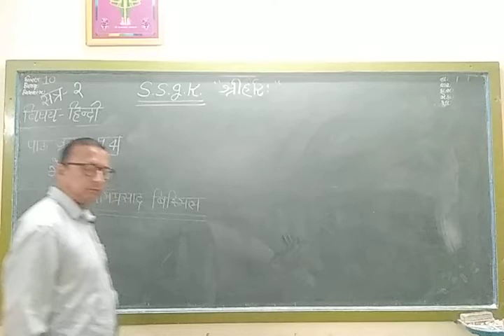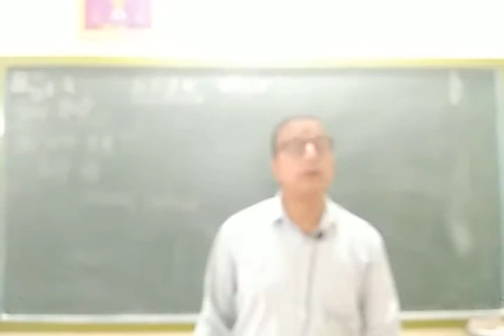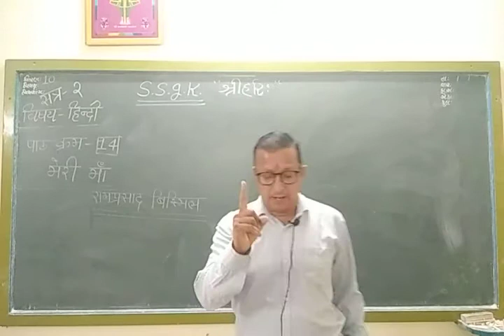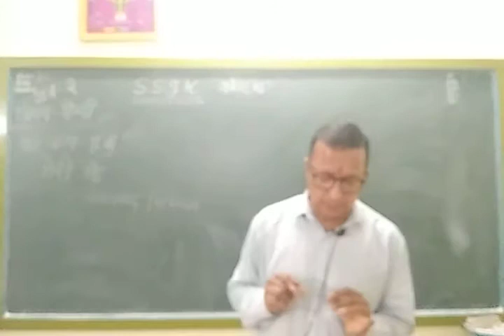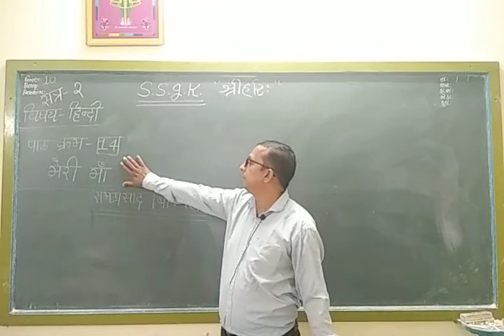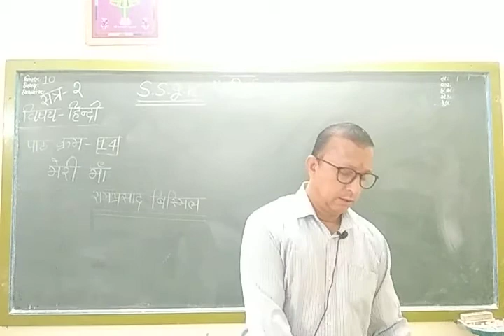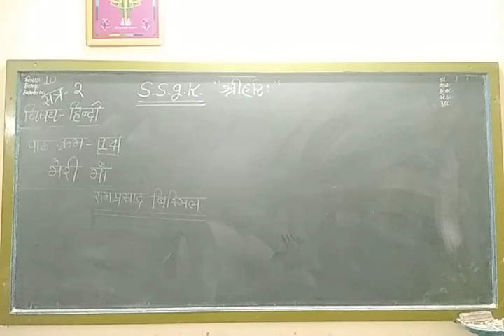STD 10 Hindi ( Eng med ) Ch-14 Part 1